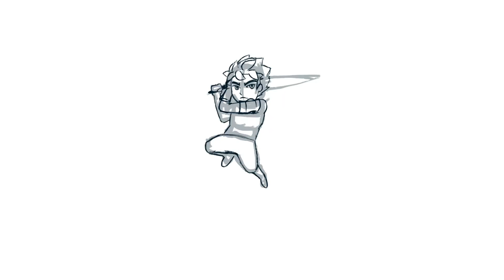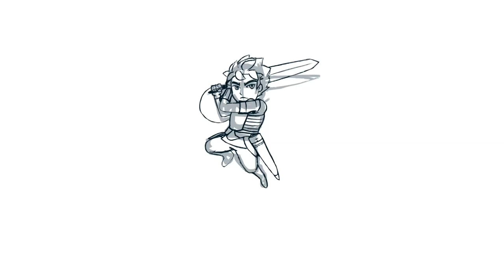Digital painting Training - Landsknecht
A little digital painting I did with Procreate. Inspired by the game Etrian Odyssey 4